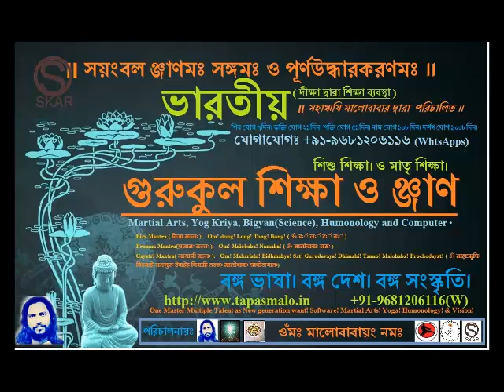Humonology (Tritaka Meditation) By: Maharishi Malobaba!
WE ARE DEDICATED
Master Tapas Malo(Leo) Naw a days become Maharishi Malobaba! who invented one of the great yantra- Maharishi Malobaba Yantra(Harmon Cell) which will generate the Human Power Full Energy(Kundaliny Jagoran). He is a great Software Engineer after his Computer Science and Engineering Degree. He also have special quality for Yoga and Martial Arts Degree. Now a days working on HUMONOLOGY and Kundaliny Yoga from SKAR and NSKAR organizations. He also a General Secratory of North-East Students Olympic Association and Technical Director of International Shivokan Karate-Do Federations(ISKF).